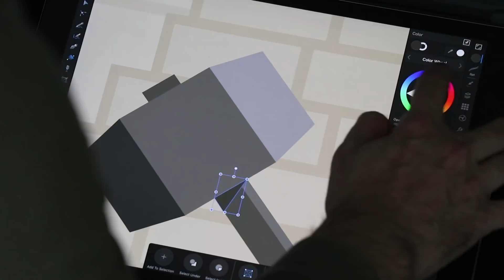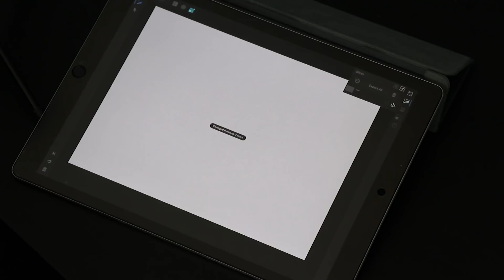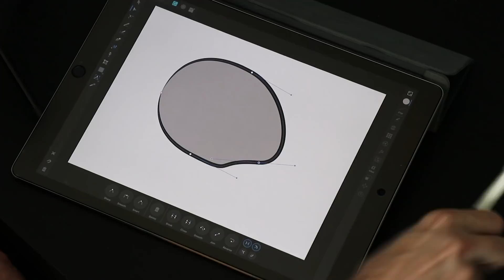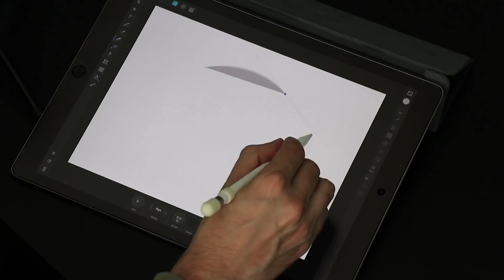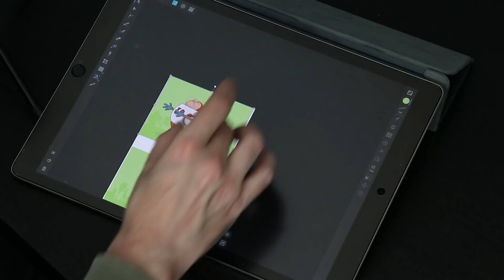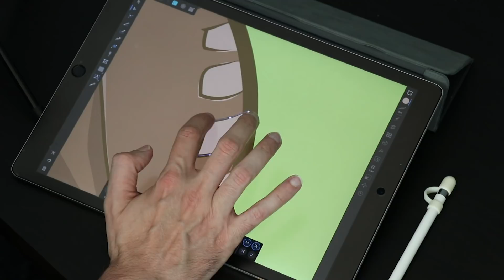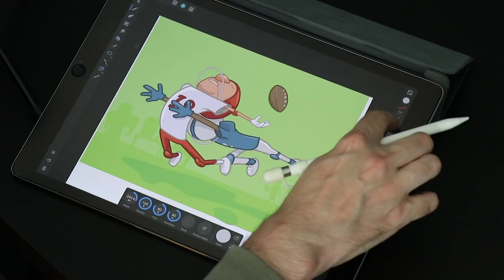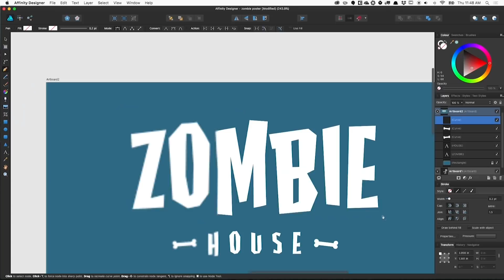Affinity Designer for the iPad Impressions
Affinity Designer is out on the iPad. I've been waiting a long time to be able to use it so this is an exciting day. In this video I give a brief overview of the app and what it can do.

TEACHING ZOMBIES ADOBE ILLUSTRATOR COURSE